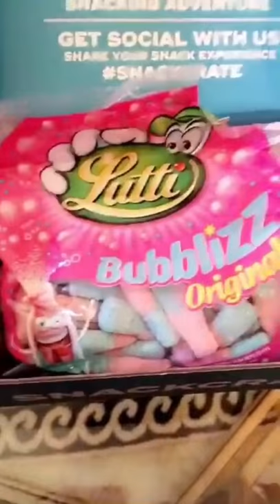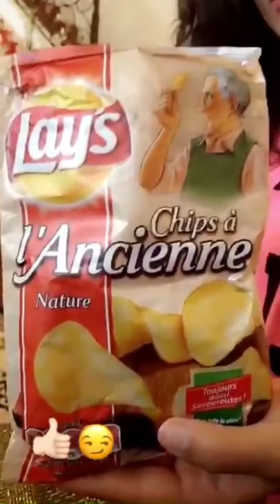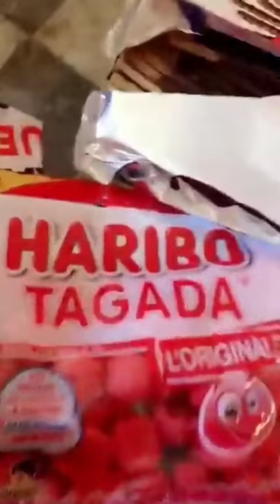Snack Crate France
Borcsa sissy's review snack Crate!!!